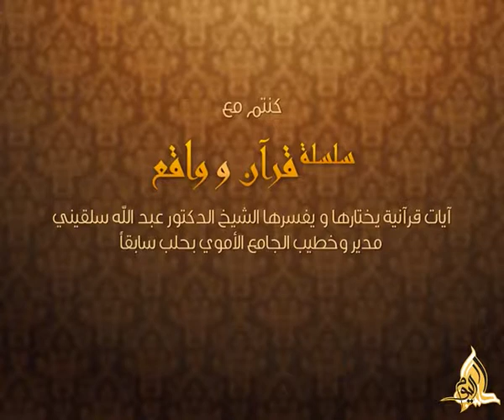قرآن وواقع - الحلقة 002: